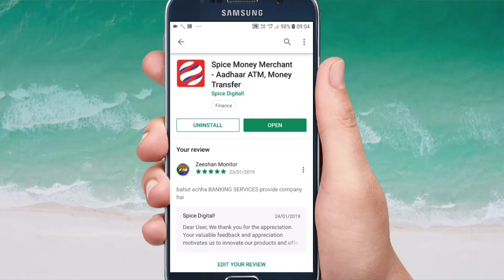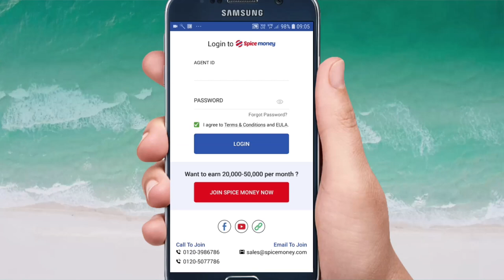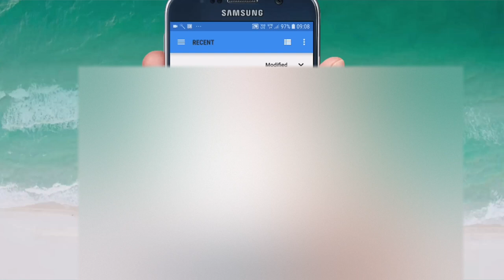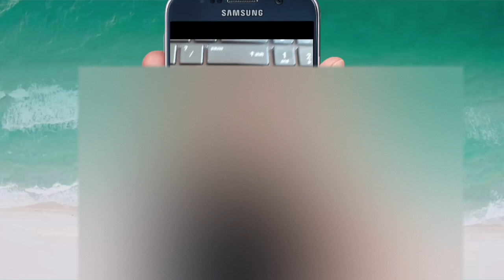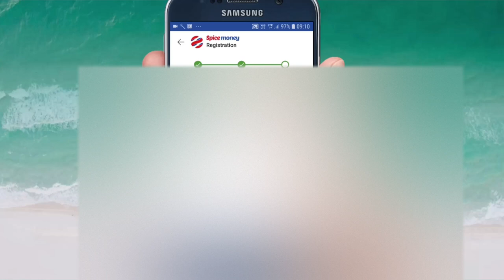How to Become Spice Money. Retailer Spice Money के रिटेलर बनकर कमाए हज़ारों रुपये हर महीने |Guide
is video me aap janege ki Spice Money ki franchise kaise lete hai, Spice Money ki services kaise lete hai aur usme kya benefits hai aur Spice Money ki franchise lene ka kya process hai. Spice_Money App Features

# Easy Retailer Registration: You can become a registered Spice Money Retailer in just a few steps and explore the opportunity of Digital Financial Services right from your mobile phone. Become a ‘Digital Pradhan’ by setting up your shop profile in the app.

 # Cash Withdrawal (Aadhaar-ATM): Your customers can now withdraw money from their bank accounts, using only their Aadhaar number & fingerprint using Aadhaar Enabled Payment Service (AEPS) at your shop.

# Domestic Money Transfer (DMT): You can get a whole new set of customers who can use your service to deposit cash into their Bank accounts. You can take cash from customers and transfer money to any bank accounts instantly using IMPS & NEFT.

# Bill Payment: You can fetch & pay utility bills of customers which includes: Gas, Electricity, Post-Paid Mobile Bill, Gas & Electricity Bill.

# Mobile Recharge: Recharge your Customer's prepaid mobile for all telecom operators like Jio, Airtel, Vodafone, Idea, Reliance, Tata Docomo, BSNL & others.

# DTH Recharge: With Spice Money, you can also recharge DTH across top operators such as Tata Sky, Airtel, Digital TV, Videocon D2H etc.

# Understand your Online Business: Spice Money  provides you with a detailed Account Statement of your online shop. See all your transaction and how much have you earned on them. Control your online business with relevant reports at your disposal.

 # Easy movement of money to Bank: You can transfer the money you have earned on Spice Money  platform to your bank account in few taps.

 # User Friendly Interface: Spice Money  gives you a Fast, simple & easy interface for smoother financial transactions.

 # Secured: Secured & robust mobile app with multiple layers of authentication to ensure security of Retailers as well as Customers data.